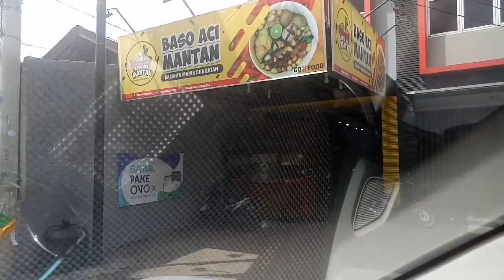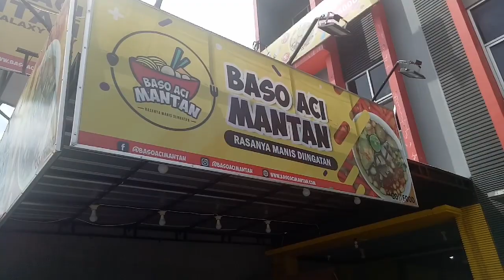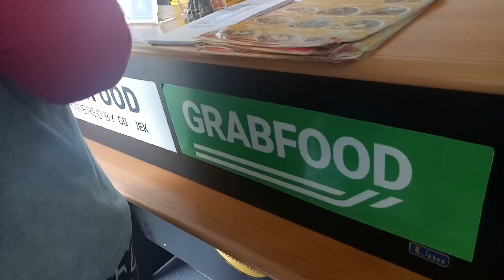Review Baso Aci MANTAN - Galaxy Bekasi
Buat gue ini kali pertama cobain baso aci. Kebetulan di galaxy bekasi ada tempat kuliner baru namanya baso aci Mantan.

Hari minggu pagi udah buka dari jam 10, jadi hari ini cobain sarapan di baso aci mantan.
Tempatnya oke juga terjangkau gak jauh dari mall GGP, cuma kalo mau lebih deket tanya alamat polsek galaxy aja ya.  TKP nya persis depan polsek soalnya..  Hehehe

Untuk Menu ada beberapa pilihan,

Mantan Kedua
Mantan Ketiga
Mantan Keempat dan seterusnya.. Diawali kata mantan

Buat jomblo tempat ini cocok banget buat melepas jomblo.. (maksudnya kalo ditanya orang bisa jawab abis dari tempat mantan.. Eeeaaaaa. )

Balik ke rasa ya.. Buat gua sih beneran enak. Kuah basonya gurih.. Dan yang paling gua suka sambelnya, endesss banget pedesnya,

Pokoknya biar ga penasaran cobain aja ya.